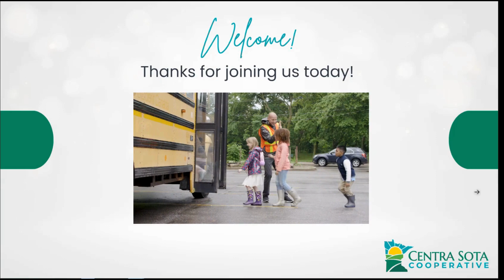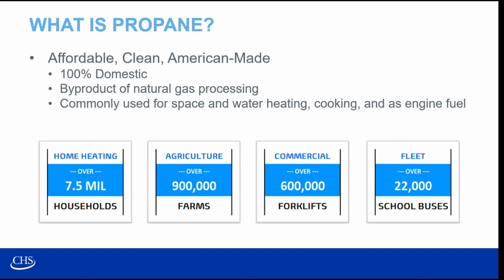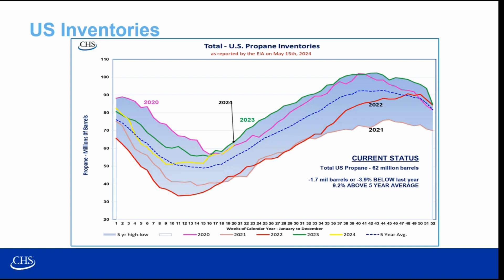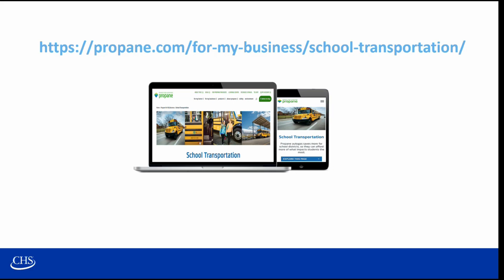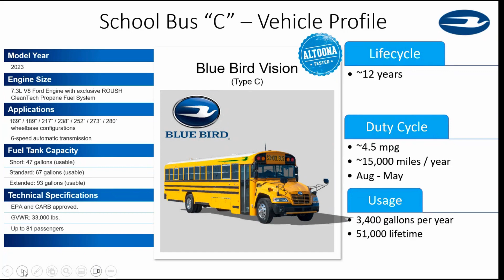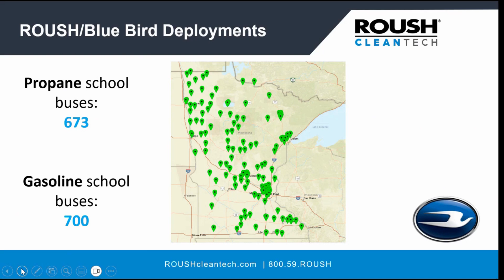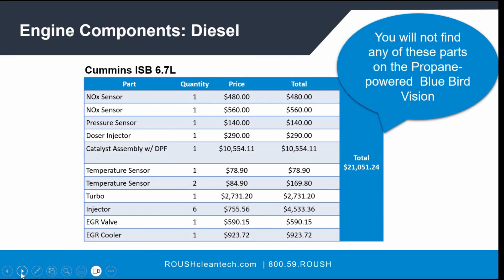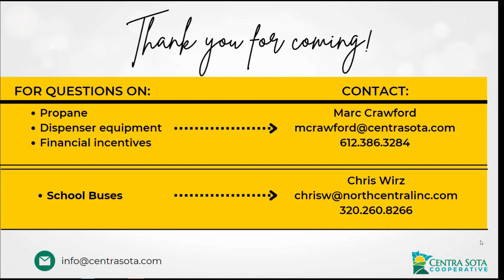Propane Powered School Buses Webinar - Driving Toward Sustainability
Interested in learning how propane-powered school buses could help you save 40-50% on fuel costs, reduce NOx emissions by 96%, and create a positive driving and riding experience? Join us to learn about how this sustainable energy source works - from the technology in the buses to the science behind propane, to actual case studies done by districts who are currently running propane in their fleets. Hear from experts at CHS, Roush CleanTech, Centra Sota, and North Central Bus Company to learn why propane may be the right fit for your district!
Centra Sota Cooperative is proud to be a propane supplier throughout central MN. We've been serving farmers, families, and communities for more than a century.